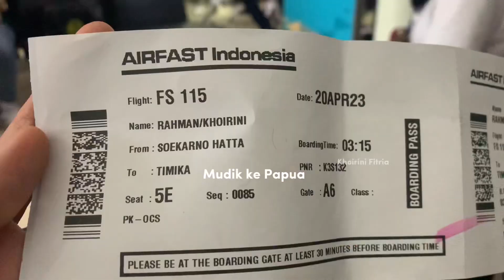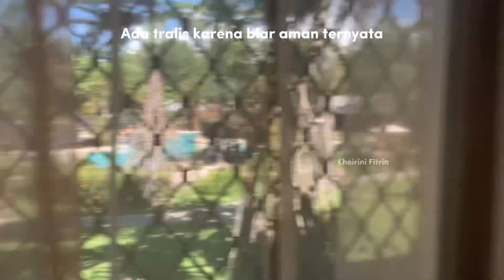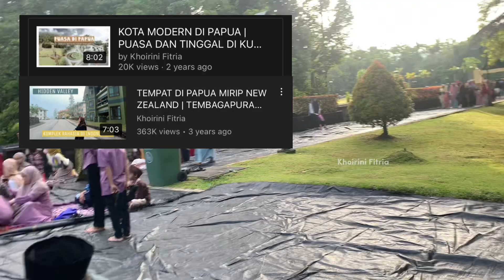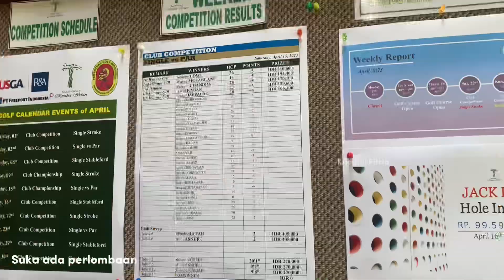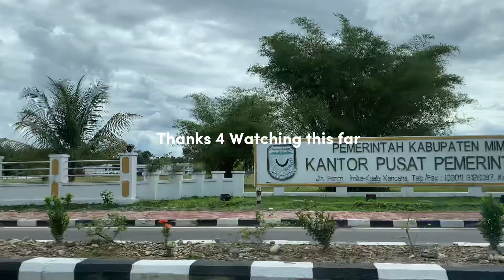LEBARAN DI TENGAH HUTAN PAPUA?! | PAPUA VLOG 3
Hi 🙆🏻‍♀️
Akhirnya aku ada semangat lagi buat ngonten walaupun cuma vlog biasa T-T tonton sampai habis yaa. Kalian bisa nonton video aku tahun 2019 sebelumnya yang tentang Papua juga!
Soon aku bakal aktif ngelukis dan bikin konten art lagi yaa..
VLOG SELANJUTNYA : TEMBAGAPURA & TAMBANG GRASBERG PAPUA